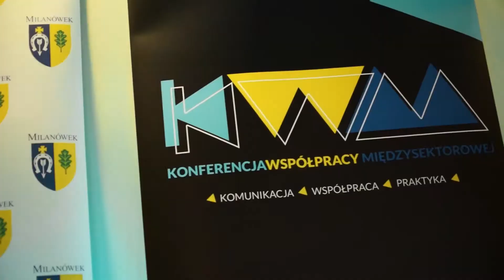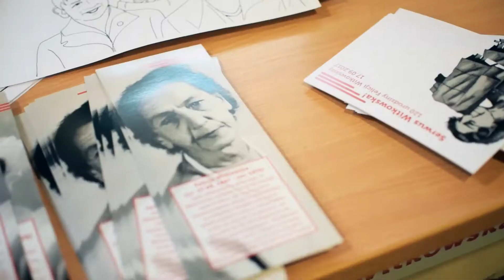Konferencja Współpracy Międzysektorowej 2017